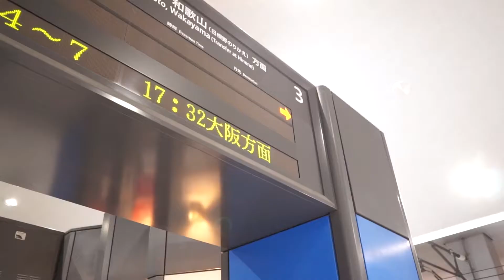Let's go to Japan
Every two months or so I travel to Japan to spend time with my son. This is one of those times. Actually it's this time, I'm in Japan right now.

My camera mic failed me during this video so it's a silent film of sorts with subtitles and music.

Facebook/Instagram: Sefu Fashion, dxSaigon